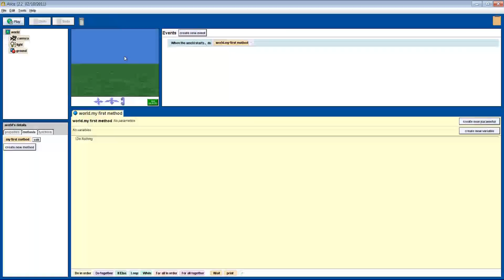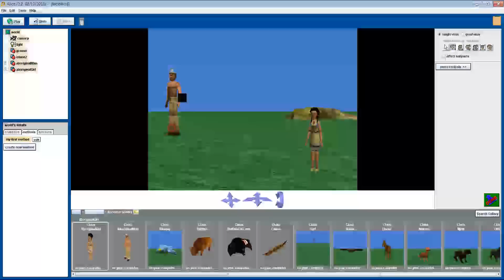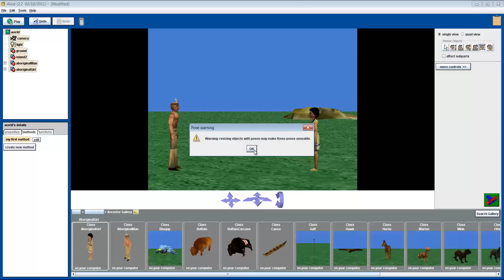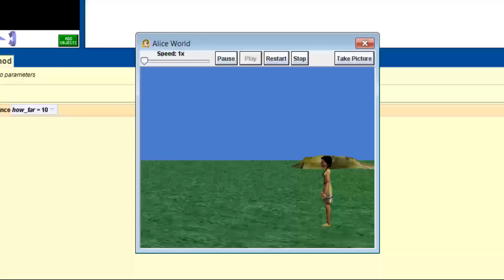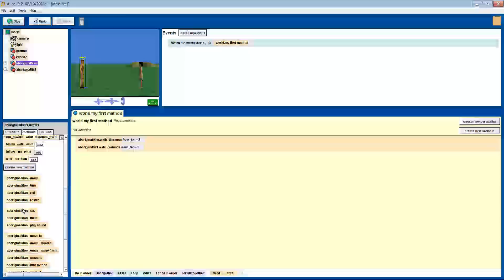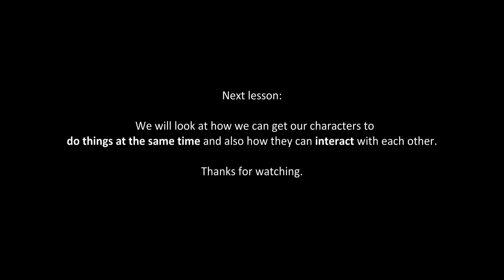Alice Programming Beginner: Lesson 2 Positioning and Sizing Objects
In this lesson we will show you how you can move your objects anywhere you like around your workd.  Once you have placed it where you like we will teach you how you can orientate or resize your objects.